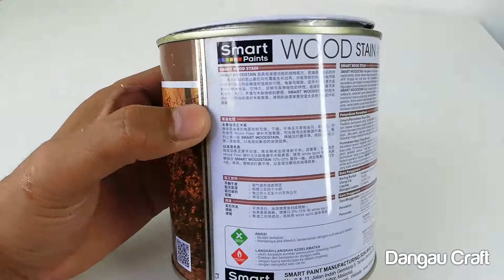Protection Miniature House Bamboo Stick / Cat Miniatur Rumah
Varnish can provide a protection and beautiful finish to wood. Before applying varnish to wood, sand your piece and clean your workspace.

Apply the varnish in several thin layers, letting each one dry thoroughly before proceeding to the next.

Details product Varnish:-
1. Brand Smart Paints
2. Code 9100 Clear Gloss
3. 1 liter
4. Wood Stain with Polyurethane

Thank you..We Love You All!!!